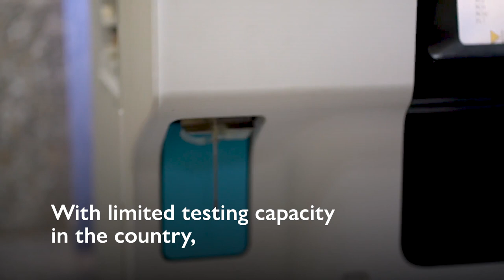First Cholera, Now COVID-19: Providing Health Care in Yemen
The conflict in Yemen has drastically damaged Yemen’s health care system, which is now struggling to respond to the COVID-19 outbreak. IOM supports 36 health facilities and nine medical outreach teams to provide life saving health care in Yemen.